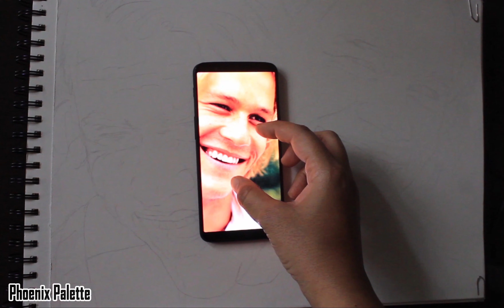Heath ledger Drawing | Joker | Color Pencil Sketch | By Meeta Singrakhia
Most awaited portrait is here!

Few months back I started drawing pictures which captured smiles and laughter at its best. I named it Smiles Captured Series.
Thought of ending the series with ONE OF THE MOST ICONIC LAUGHS OF ALL TIME, Who other than the JOKER.

Color Pencil drawing​ of Heath ledger as Joker & Himself.

Turn up the volume and enjoy the video :)

Materials used: Prismacolor pencils, Staedtler Black pencil.

2. Rain and Tears by Neutrin05